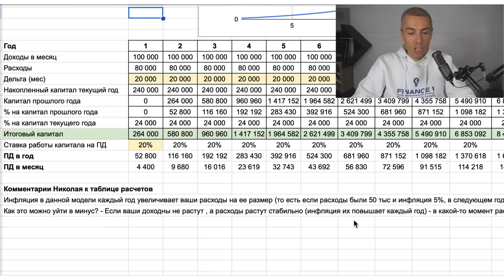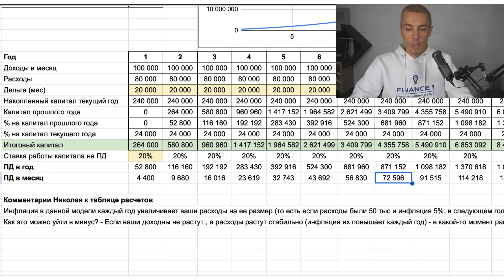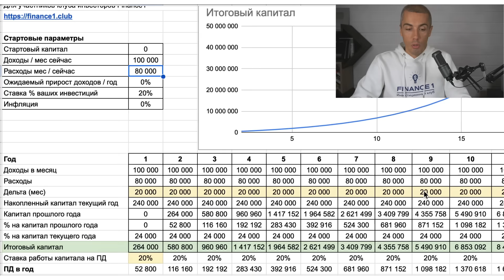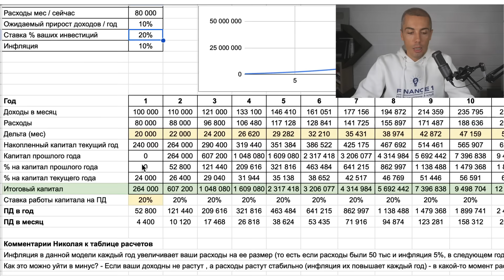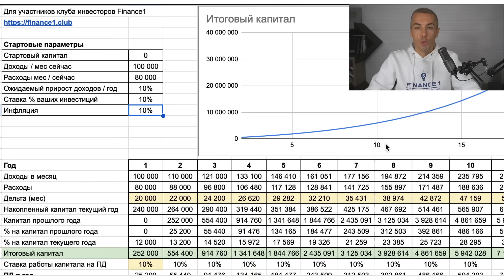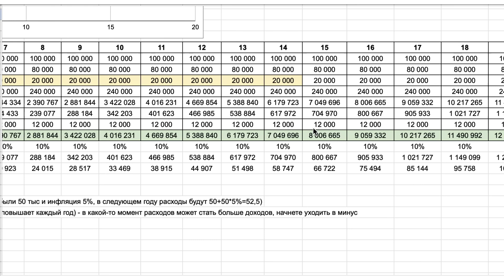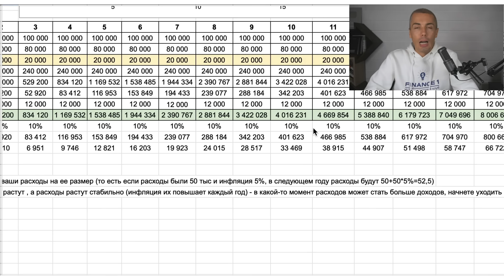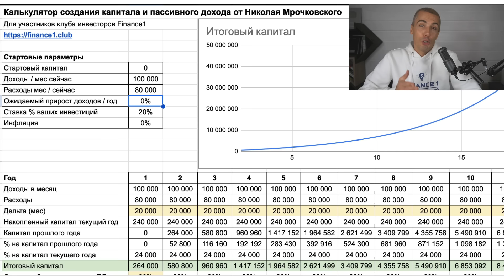Вы финансово безграмотны, если не делаете ЭТО!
Тайм - коды:
00:00 Начало
00:28 Доходность 20% годовых
00:58 Калькулятор создания капитала
3:44 А как же инфляция?
4:57 Доходность 10% годовых
6:41 Подводим итоги